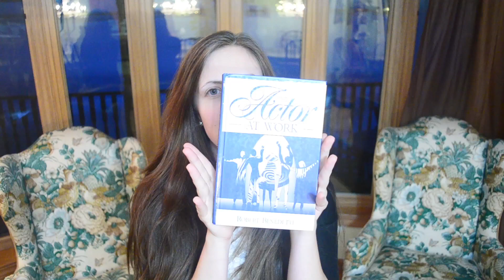Tues 11th February - Chelsea's Current Aspiration & Nonexistent Rainbows (THEY WERE THERE)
THERE WERE RAINBOWS, I SWEAR.  My Adobe Premiere preview screen tricked me!  There were rainbows!  And I'm not re-rendering without that intro, because THEY WERE THERE.  I SWEAR IT.  I'M NOT CRAZY.